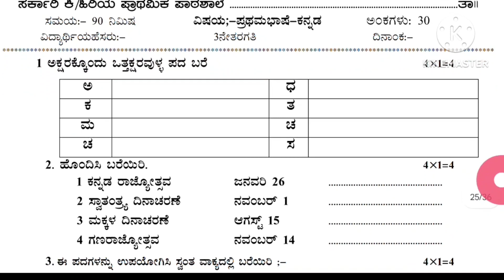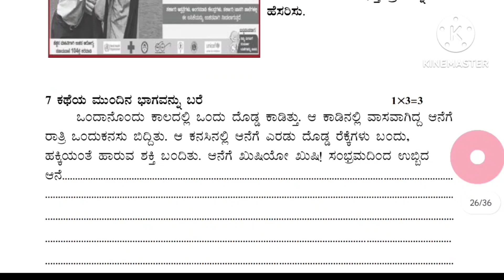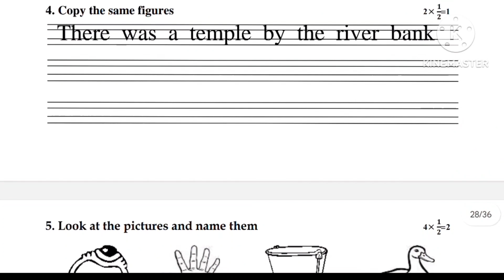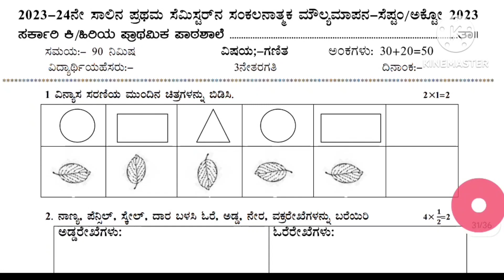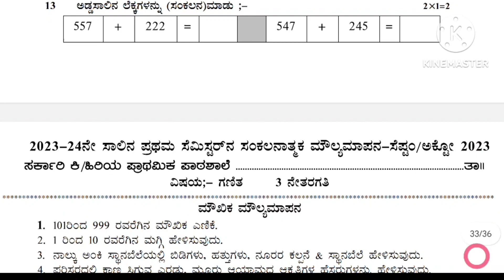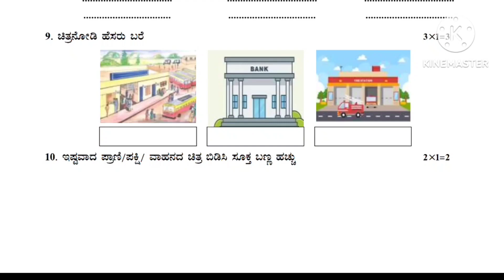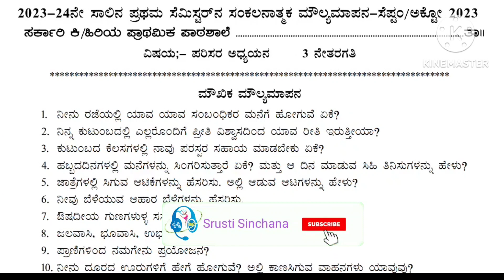ನಲಿಕಲಿ ಸಂಕಲನಾತ್ಮಕ ಮೌಲ್ಯಮಾಪನ 1|| SA1|| ತ:3 || ಕನ್ನಡ | ಇಂಗ್ಲೀಷ್ | ಗಣಿತ |ಆ & ಪ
SA1ನಲಿಕಲಿ
ಮಾದರಿ 2

About Srusti Sinchana :
We are Srusti Sinchana Media Works, a Video's productions . Educational, Presentation, Dacumentaries, Interviews, short film, New book review, kannada poems, Stories , proverbs, General knowledge, General studies, Quotes, Quize, thoughts. More Video's.

Satheesha . H R.,
              MA.Bed.,